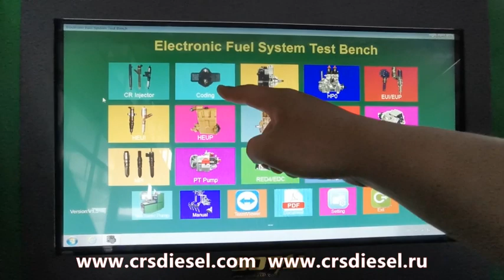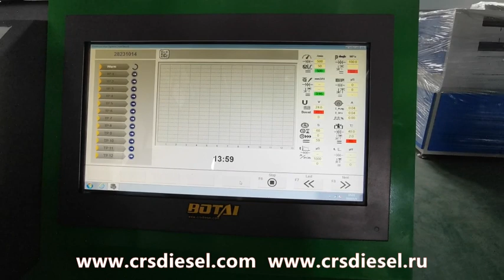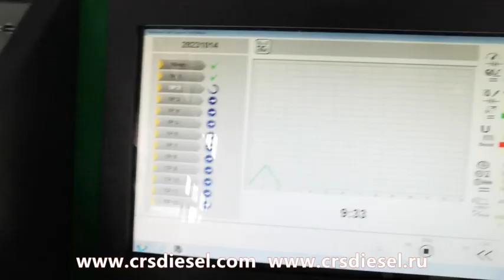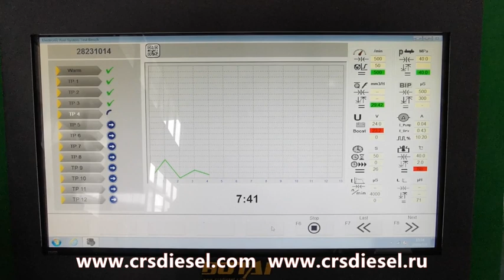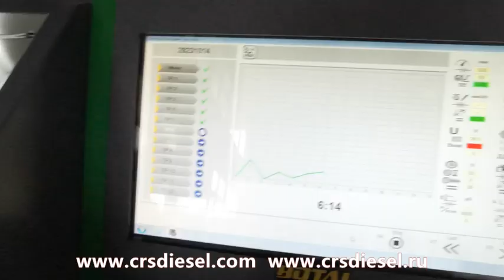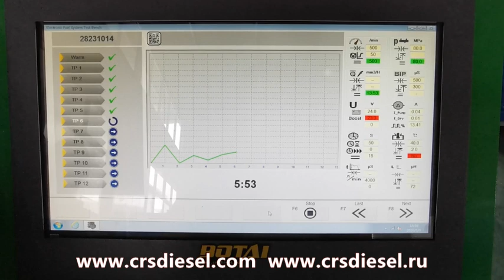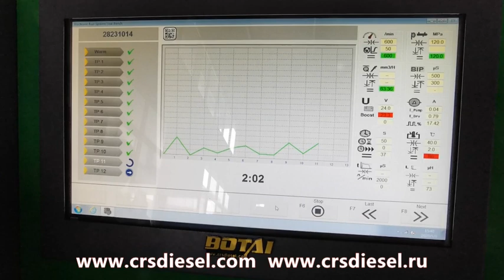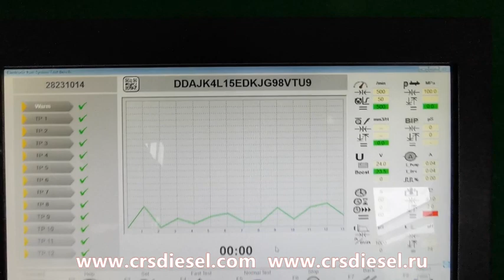CR300 test bench to generate DELPHI Common Rail Injector Code